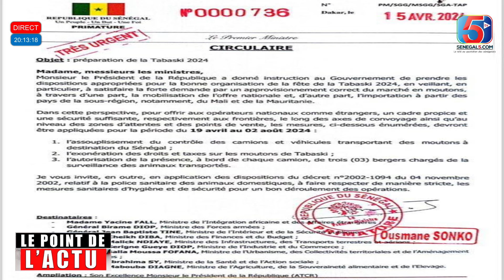Urgent! Le Nouvelle Circulaire de Ousmane Sonko devenue Virale Découvrez les Grosses Décisions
Urgent! Le Nouvelle Circulaire de Ousmane Sonko devenue Virale